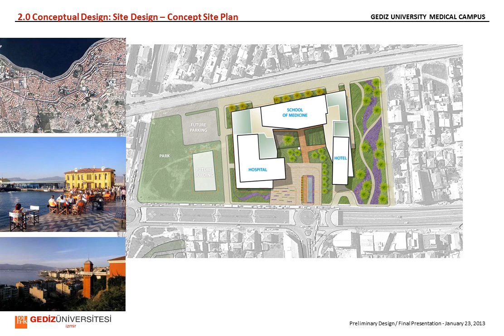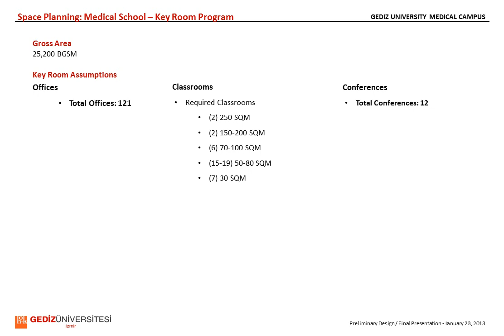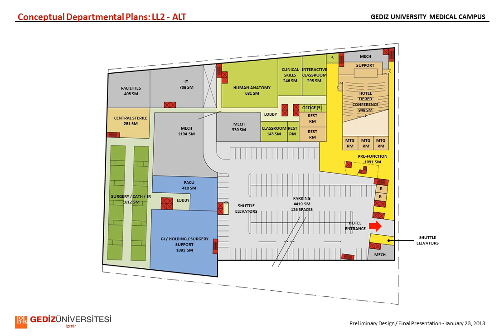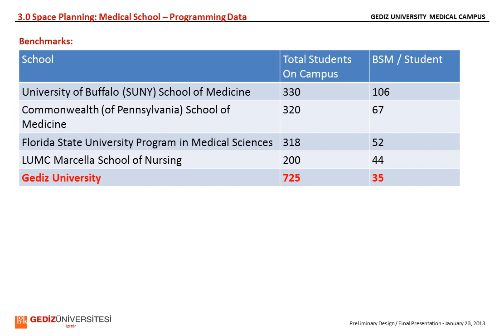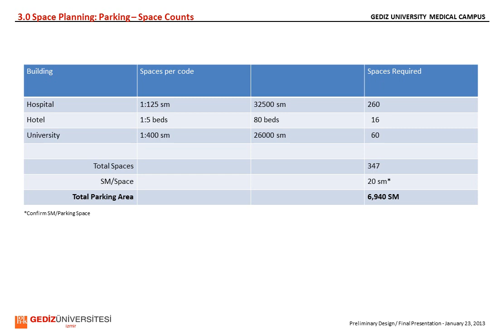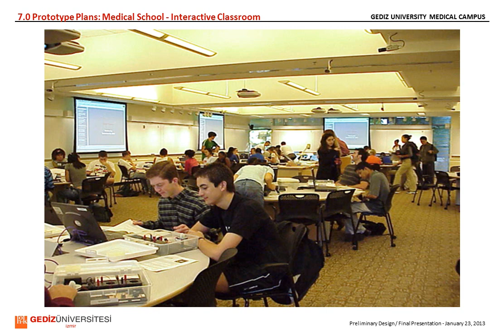GEDIZ UNIVERSITY MEDICAL CAMPUS